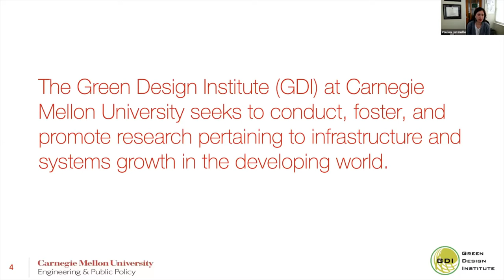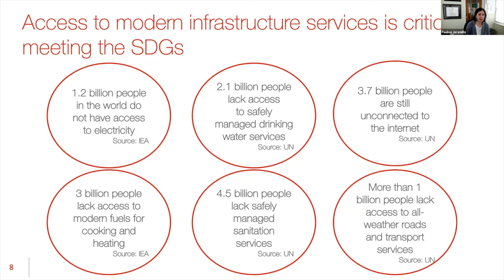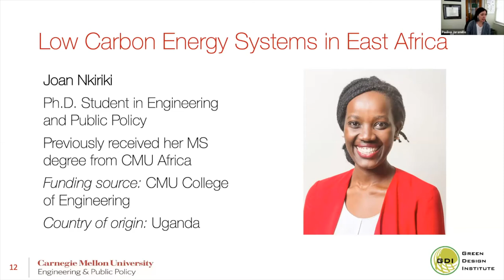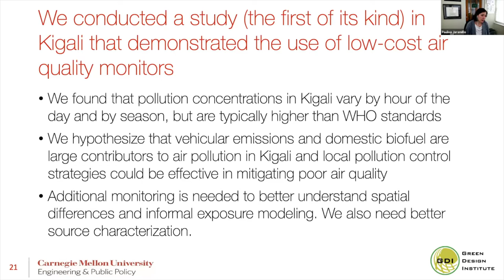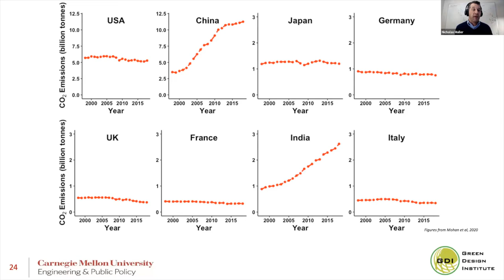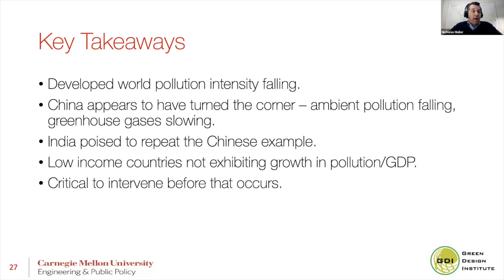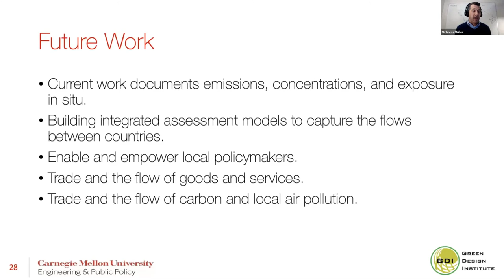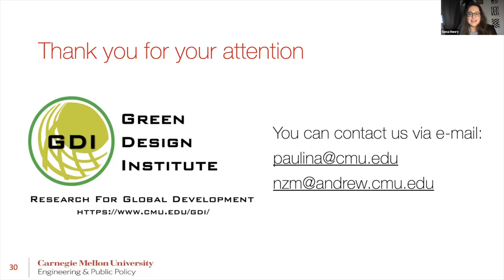Faculty Insights with Paulina Jaramillo and Nick Muller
EPP's Paulina Jaramillo and Nick Muller talk about the Green Design Institute at Carnegie Mellon, including a brief overview of what the institute is working on, as well as some examples of research they are doing.